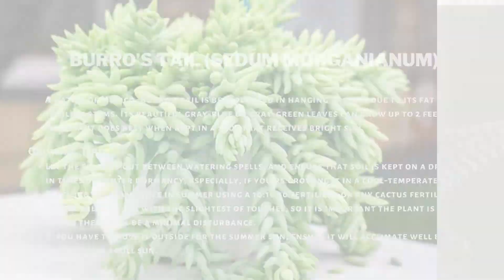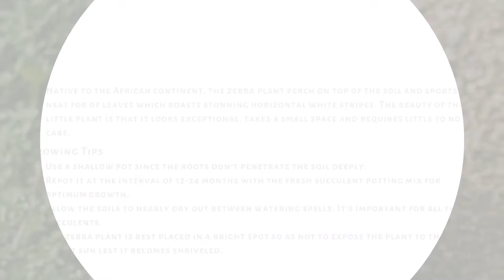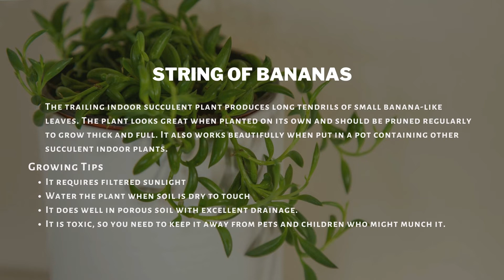best indoor succulents for your home!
Hello friends! In this video, I have shared indoor plants for home décor. These plants are easy to grow, low maintenance plants and help in purifying the air.

| ABOUT  🌼  |
Here is easy to grow indoor plants that can make your living space beautiful. Most of the indoor plants like peace lily, Boston fern, foxtail fern, rubber plant, crotons and pothos are super easy to grow indoors. The only trick is to keep a check on watering and light conditions.
P.S. Foxtail fern is not a fern really. It is asparagus from the Asparagaceae family. They are called ferns because of the way grow.